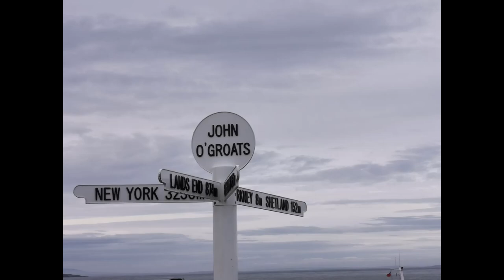Pictland's Pictures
Kilka zdjęć z onieśmielająco pięknej Szkocji.
Muzyka: The Proclaimers - I'm Gonna Be (500 miles)